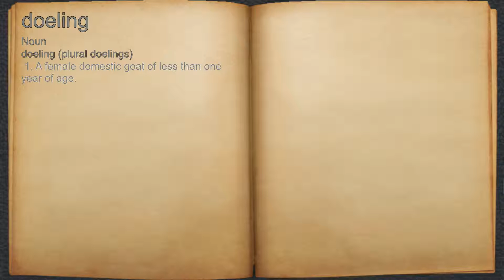What does doeling mean?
A spoken definition of doeling.

Intro Sound:
Typewriter - Tamskp